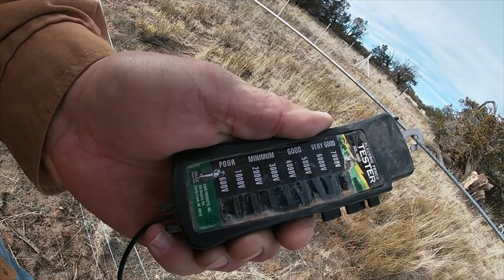Building A New Horse Paddock With Timeless Fence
This is something we have been wanting to do for a while now but never took the time to get it done. So today after Cowboy got caught in the fence we changed our plans for the day and started building a new horse paddock. We have had some Timeless Fence material laying around for quite a while and this was finally our opportunity to put it to use. It was a hard days work but well worth the effort.

If you enjoy our content and would like to support the continued growth of our channel and improve content.